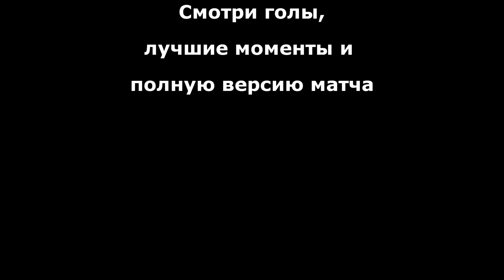Футбол "Шахта Садкинская" "Арсенал" 2:13 - Голы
Футбол ШахтаСадкинская Арсенал. Футбол "Шахта Садкинская" "Арсенал" - Голы. Чемпионат Белокалитвинского района по мини-футболу 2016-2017.
Спорткомплекс п. Шолоховский.